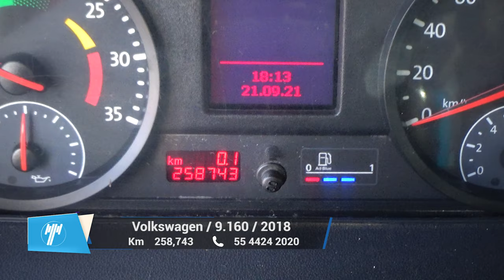Volkswagen / 9.160 / 2018 - 10258